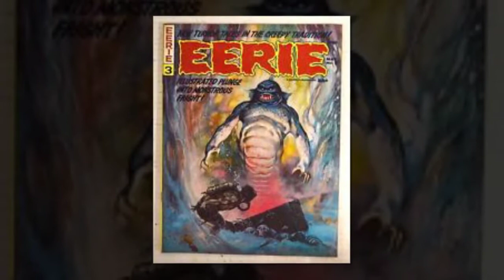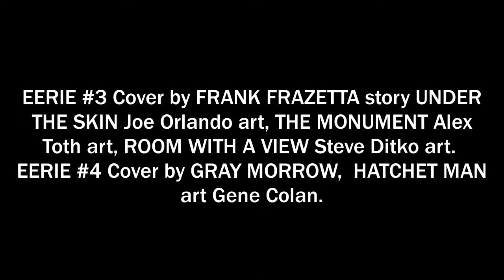EERIE #3 and #4 Warren Publications 1966 EXTENDED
Rich Vernadeau productions Steve Ditko, Joe Orlando,